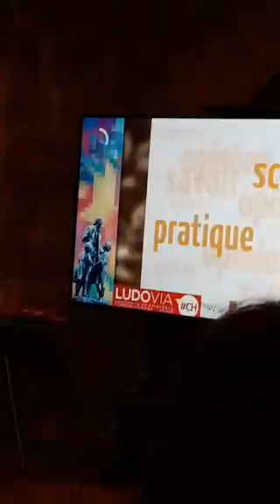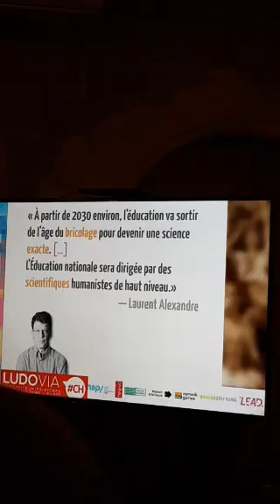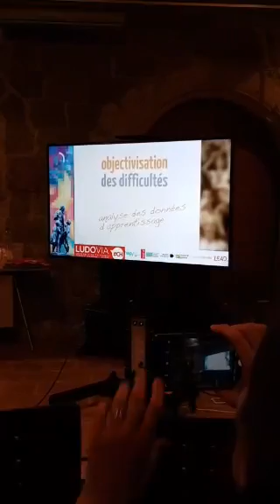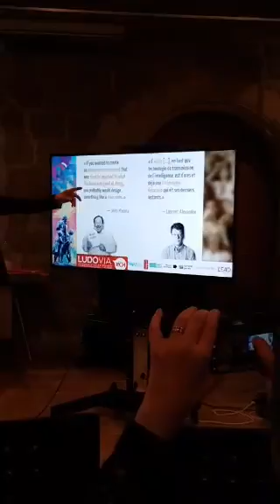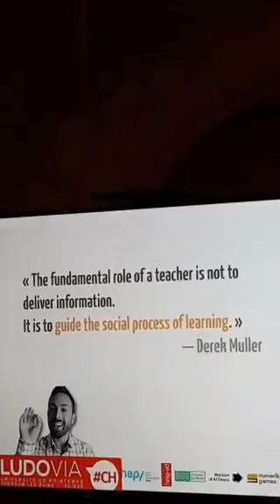Pechakucha "Mon école en 2030 à l’heure des neurosciences et de l’intelligence artificielle"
Enregistré par @ProfLeluherne, le 28 mars 2018.
Ludovia.ch.
Le Pechakucha (du japonais ペチャクチャ : « bavardage », « son de la conversation ») est un format synchronisant une présentation orale à la projection de 20 diapositives se succédant toutes les 20 secondes, de préférence sans effets d’animations. La présentation dure ainsi exactement 6 minutes et 40 secondes. Ce format impose de l’éloquence, un sens de la narration, du rythme, de la concision, tout autant que de l’expression graphique.